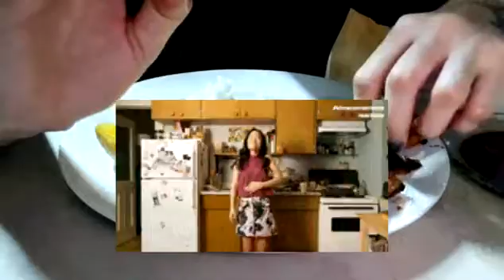BANGUS PO ULIT |DINNER|BETHYAVLOG